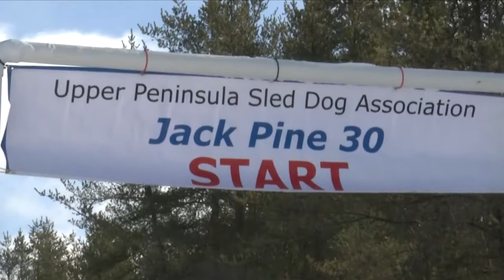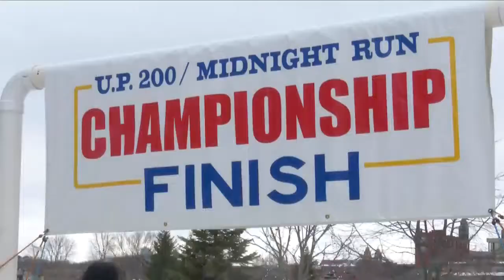A wrap-up of the 2022 UP200 weekend